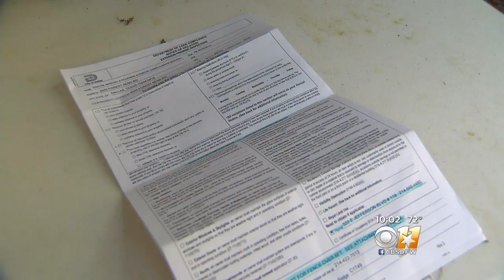North Dallas Fence Fight Brewing Over Height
A city ordinance says fences higher than six feet tall need a permit. But enforcement seems to have come out of nowhere.